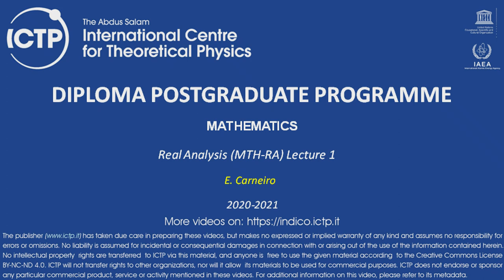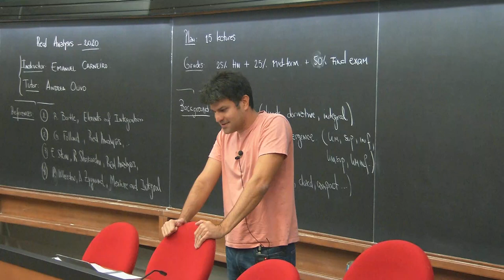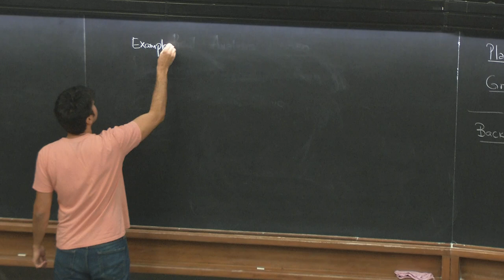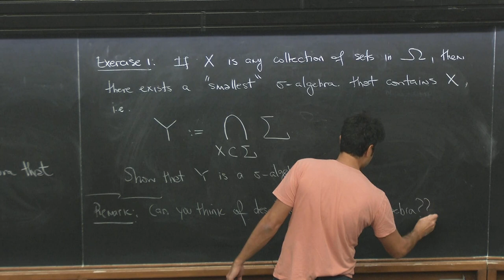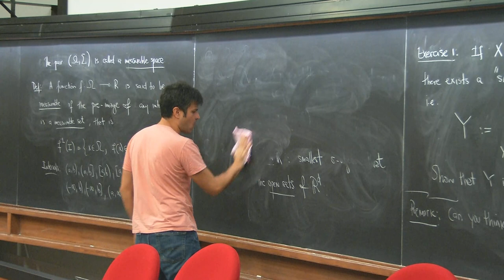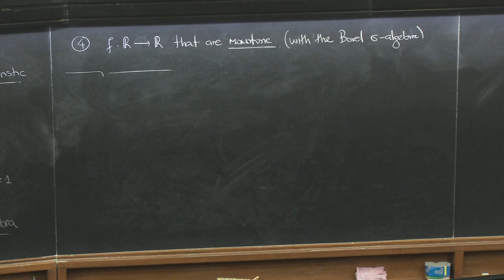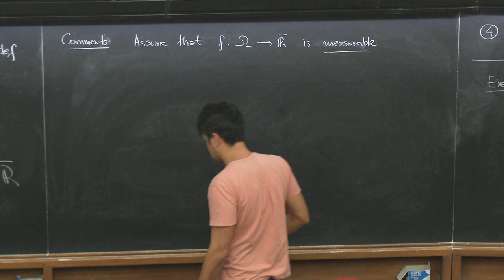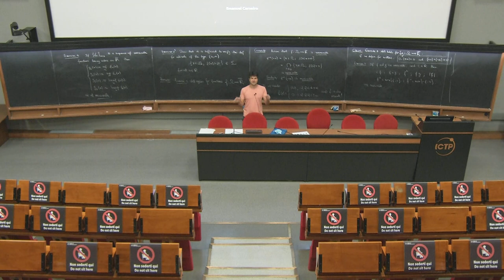Real Analysis (MTH-RA) Lecture 1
MATHEMATICS
MTH-RA_L01.mp4
Real Analysis (MTH-RA)
E. Carneiro